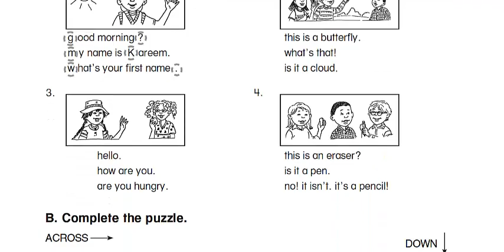مراجعة على الترم الاول انجيزي ثاني ابتدائي المنهج الجديد